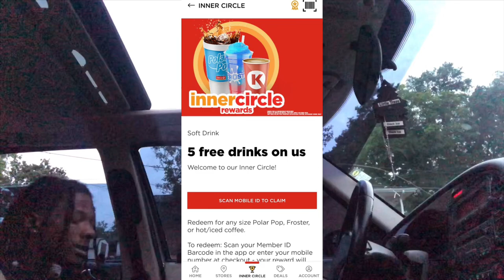Apps YOU NEED To Download That Gives You FREE STUFF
Hi! 👋 Join me to start earning more money with SoFi Checking and Savings. You’ll earn up to 4.00% APY and pay no account fees. Use my link to sign up and you’ll get a $25 bonus and up to $300 when you set up direct deposit.

Put it on 1.5x speed if I’m talking to slow

LLSEAN🕊️

*This Video is for education purposes only* I am not encouraging you or telling you to do anything listed or stated in this video. I must follow all YouTube Guidelines and rules